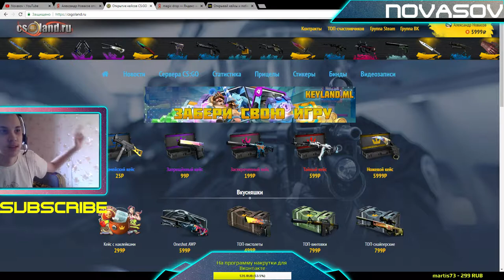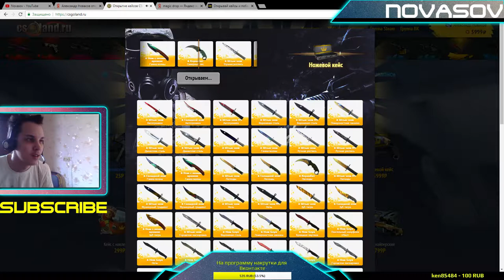Novasov: ВЫБИЛ ДОРОГОЙ НОЖ С САЙТА 02.09.2018